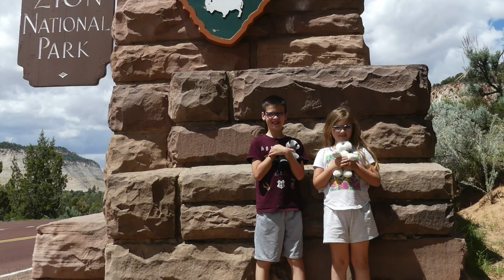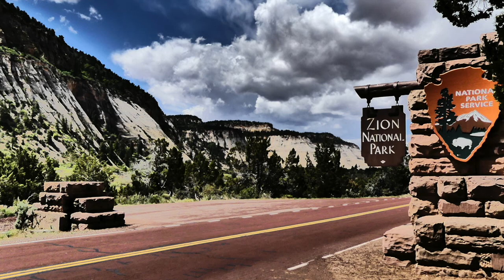Zion National Park 2020! Dixie Dust Zion Vlog #1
We took a detour on our way to Alaska to explore Zion National Park by car.  Join us as we spend 3 days in Zion National Park.  I was not prepared for how amazing this park would be even from the cab of our truck!  Come along with us as we drive through!  We unfortunately couldn't get out and do any hikes as the park was closed except for vehicular traffic but it will definitely be on our bucket list!